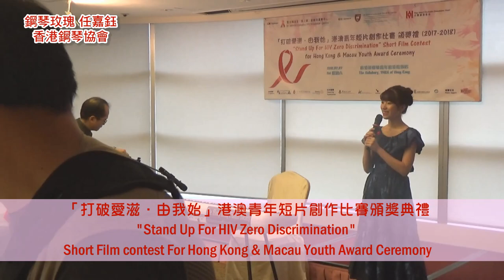任嘉鈺年度最愛金曲 The most favorite songs of Rose Yam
演奏: 鋼琴玫瑰 任嘉鈺 Yam Ka Yuk Rose［師承：鄧雅心老師　+852 – 26175138］

節目：「打破愛滋．由我始」港澳青年短片創作比賽頒獎典禮
主辦：聖約翰座堂愛之家諮詢及服務中心
地點：香港基督教青年會港青酒店

鄧雅心著作：指尖下的琴音、飛躍的琴鍵、飛躍鋼琴之旅